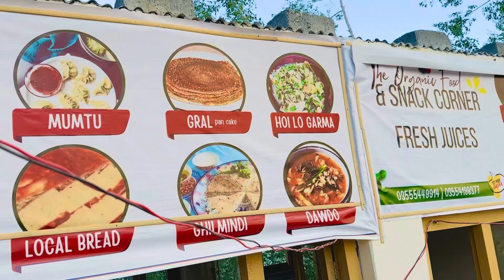Business woman Hunza || Hunza ky KAROBARI Khatoon || Hunza valley || shina TV Vlogs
Hunza valley ky girls Apna mad AP ky taht KAROBAR my masroof...

Shina tv short Vlog